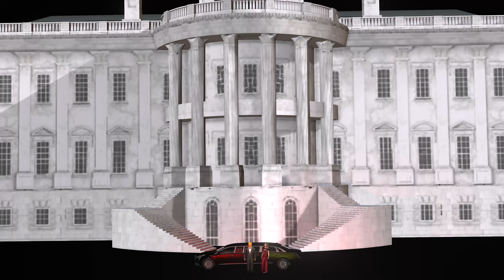Любовь конечно зла - полюбишь и козла. Танцы на диване. Александр Лазарев & Александр Травин арТзаЛ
Музыка и анимация - Александр Травин арТзаЛ
Россия - Санкт-Петербург
Words - Alexander Lazarev.
Music and animation - Alexander Travin arTzaL
Russia, Saint-Petersburg
                                                  Слова песни
Девушки с красивою фигурой иногда ведут себя как дуры
 Но порой ведут как дураки разные крутые мужики
 Кто-то пальцы вяжет типа крут -  кто-то кулаком себя бьет в грудь
 А девчонкам не нужны таланты - лучшие друзья им-бриллианты

Припев:
Любовь конечно зла - полюбишь и козла
А если дурака - тогда люби быка
Любовь конечно грех - для новых это смех
 Но правит мир она - и в нас она сильна

 Деньги, связи, ум и красота - их не побеждает доброта
 И не тешь себя  мечтой -  мир хорош когда он золотой
 Как добро должно быть с кулаками - и красивыми должны быть сами
 Счастье можно покупать на время, но тогда оно бежит быстрее